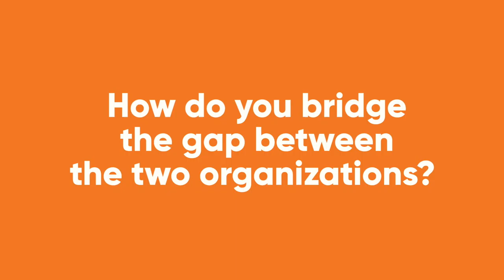Let’s reconnect today and drive your sales together​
Since we last connected, the world has changed, and the marketplace has evolved dramatically. It’s time to look for new paths to drive pipeline and revenue in our transformed digital landscape. In this video, learn about new, innovative approaches that have become table stakes for lead generation.​